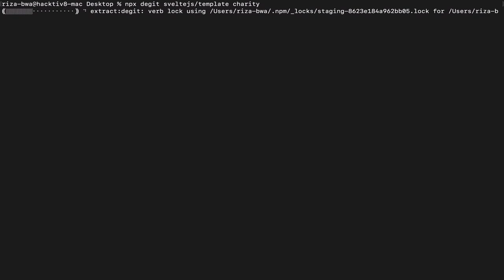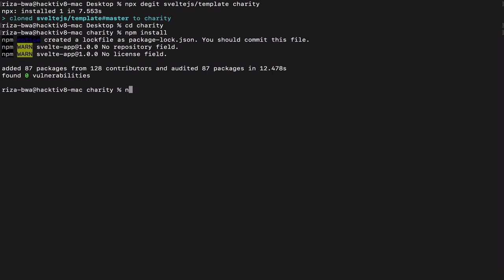Svelte BWAFUNDING - 1.2 Membuat Project Svelte Baru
Preview kelas belajar frontend framework Svelte dengan membuat aplikasi donasi online dengan nama Charity. Cek kelas online-nya di